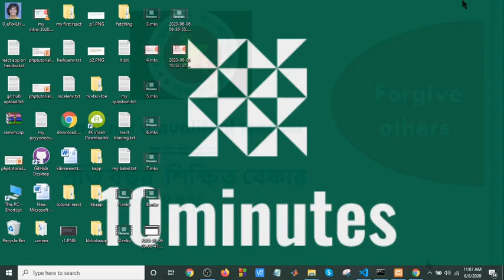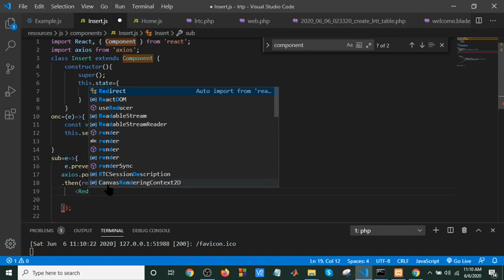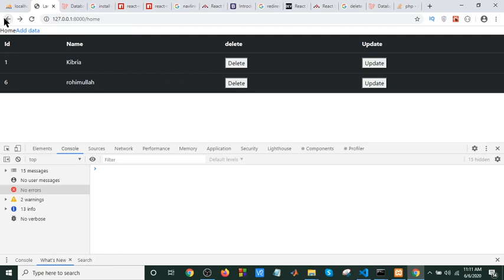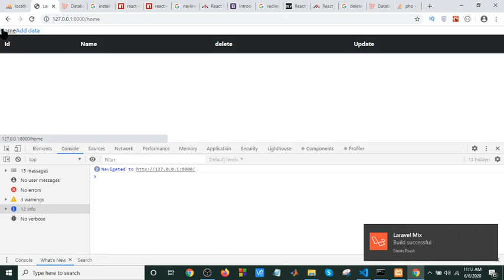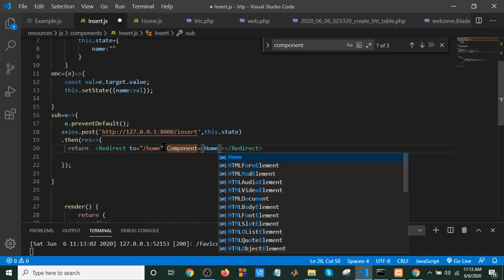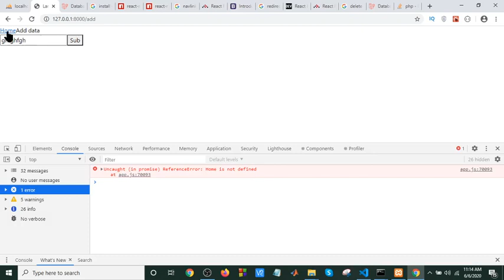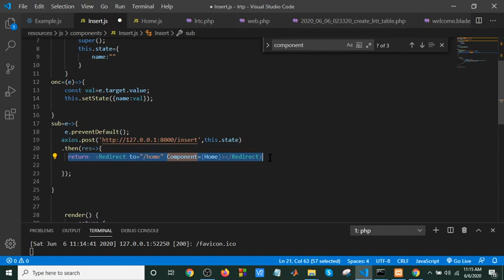React + Laravel + MySQL - How to Build a CRUD Todo List App